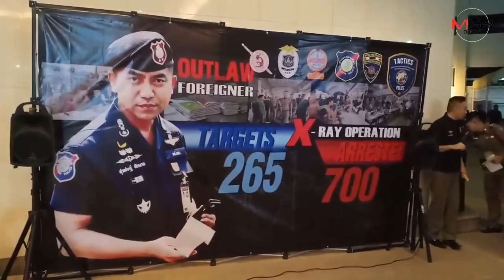ปิดล้อมตรวจค้นต่างด้าวครั้งที่ 37 จับได้อีก 700 ราย เตรียมผลักดันกลับประเทศ